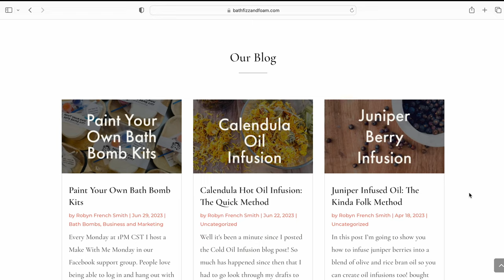❤️🛳️ Loveboat Tutorial | Cute bath bombs + gorgeous embeds = amazing bath art! 🥰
Using the Cada Loveboat Mold to make bath bombs!

This is a really adorable mold, but it does have some features that might be tricky if you're new to making bath bombs! Join me as I help you navigate these waters and it'll be smooth sailing for you in no time!
(Sorry not sorry for the puns!)

What's up! My name is Robyn French Smith! Amanda Aaron and I co-own and run Bath Fizz and Foam! We create content, develop recipes, and educate handmade cosmetic makers of all skill levels! We are committed to seeing other makers succeed!

💥✨👉RESOURCES👈✨💥

❤️FREE BATH BOMB RECIPE❤️
Here's a link to Amanda's Basic Bath Bomb Recipe! It's the exact one used in the video and the PERFECT place to start if you want to learn to make bath bombs!

We have a helpful and supportive bath bomb and bubble bar community and we’d love to see you there!

We have hours of video classes with everything from beginner bath bomb classes to advanced decorating techniques!

🤗 Happy Making!